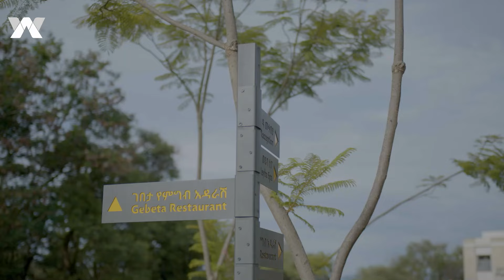ጎርጎራ - በቅርብ ቀን ይጠብቁን!